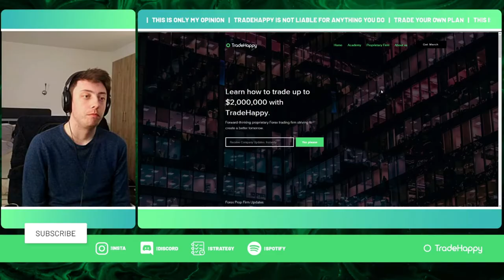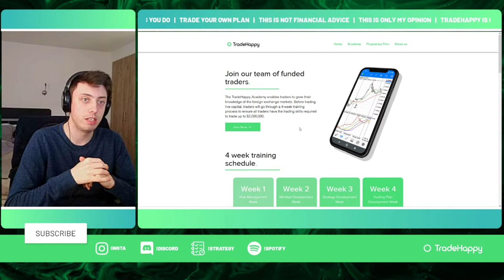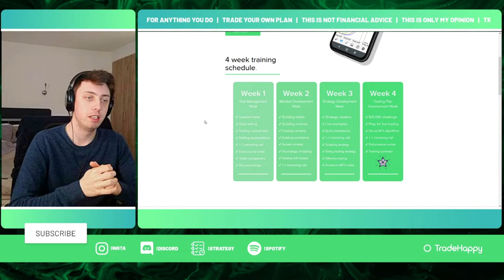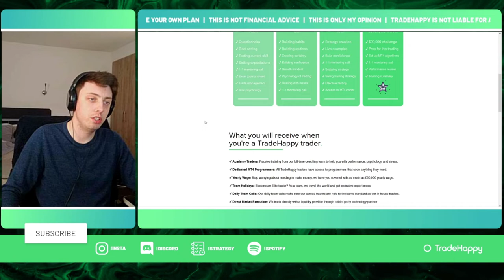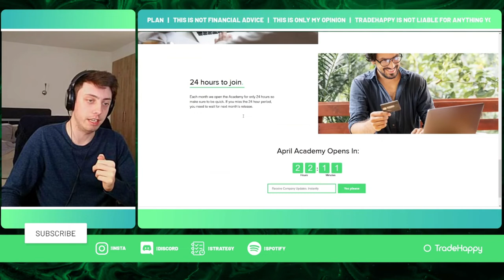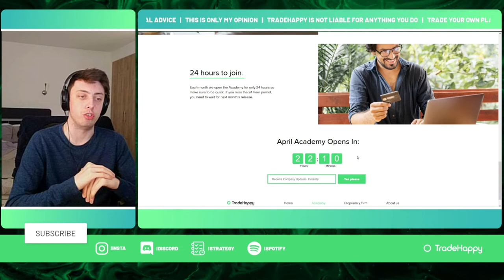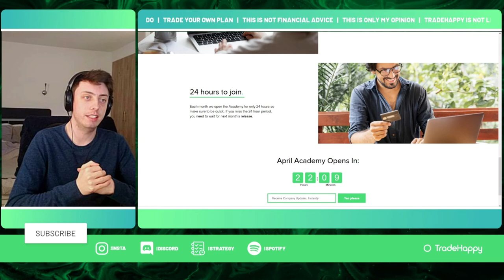TradeHappy Academy Coaching | April Academy Coaching (NEW)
The TradeHappy academy is going to enable traders to become consistently profitable Forex traders and trade $20,000. We help traders to join the TradeHappy prop firm challenge within 4 weeks!

Timestamps
0:00 Intro
10:00 Start of the video